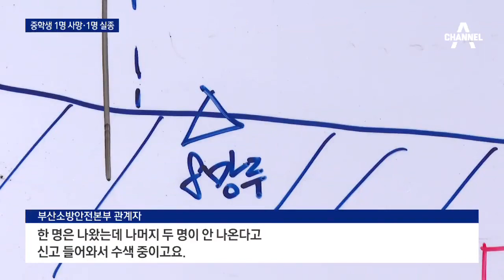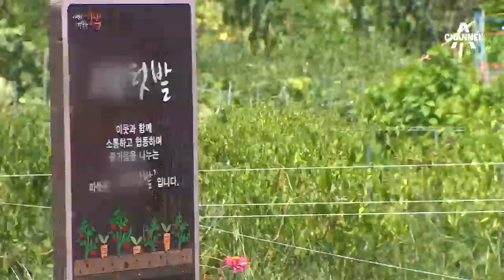부산 해운대 물놀이 사고…중학생 1명 사망·1명 실종 | 뉴스A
부산 해운대 물놀이 사고…중학생 1명 사망·1명 실종

지금 부산 해운대 해수욕장에선 안타까운 수색작업이 이어지고 있습니다. 물놀이하던 중학생 중 한 명이 숨지고 한 명이 실종상태입니다. 사건사고 여현교 기자입니다.

〈평일〉
08시 50분 김진의 돌직구 쇼
12시 00분 뉴스A 라이브
17시 20분 뉴스TOP10
19시 00분 뉴스A

〈주말〉
12시 10분 토요랭킹쇼·뉴스A 라이브
19시 00분 뉴스A

〈평일〉
08시 00분 라디오쇼 정치시그널 (유튜브 라이브)
08시 50분 김진의 돌직구 쇼
10시 20분 김진의 더라방 (유튜브 라이브)
12시 00분 뉴스A 라이브
15시 50분 강력한 4팀
17시 20분 뉴스TOP10
19시 00분 뉴스A

〈주말〉
12시 00분 토요랭킹쇼·뉴스A 라이브
17시 40분 뉴스TOP10
19시 00분 뉴스A